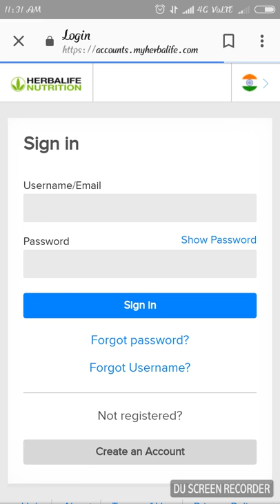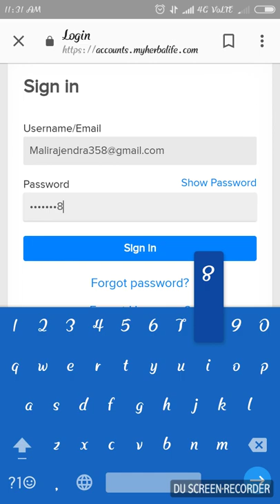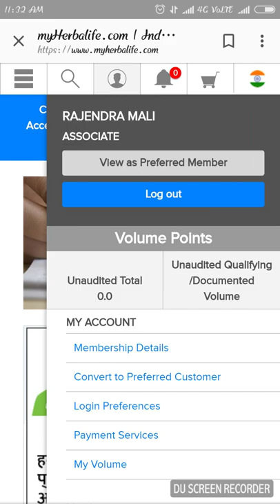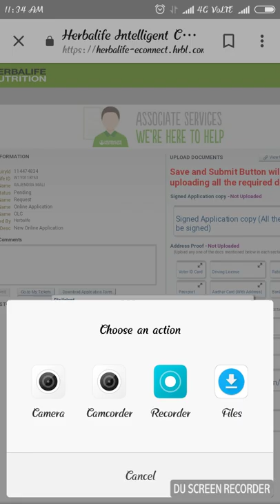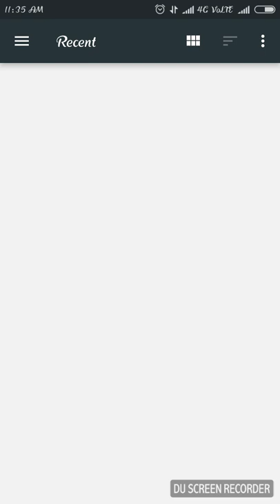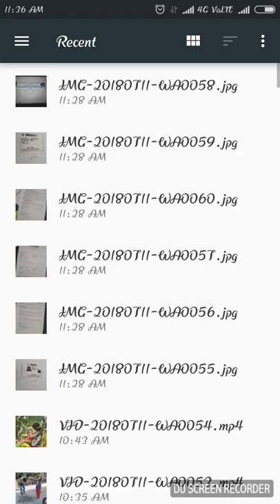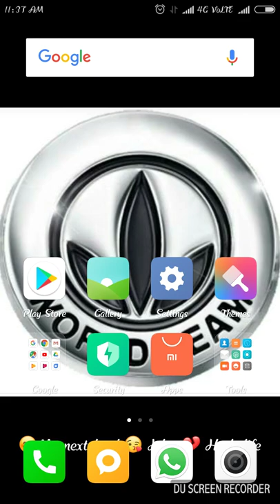How to upload documents through Herbalife I chanal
यह वीडियो उन लोगो के लिए हे जो Herbalife distributor हे और जो Herbalife distributor बनने जा रहे हे उन लोगो के लिए आई चैनल पर डाक्यूमेंट्स उपलोड कैसे करे और ईडी को कैसे एक्टिव कैसे करे  Download link: